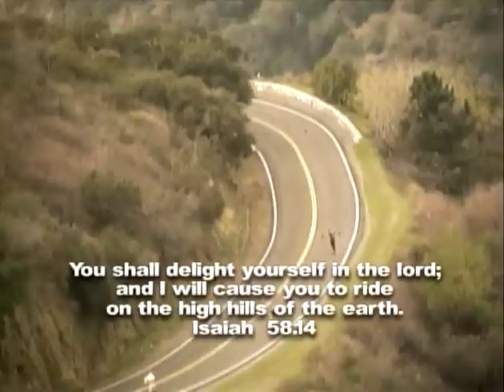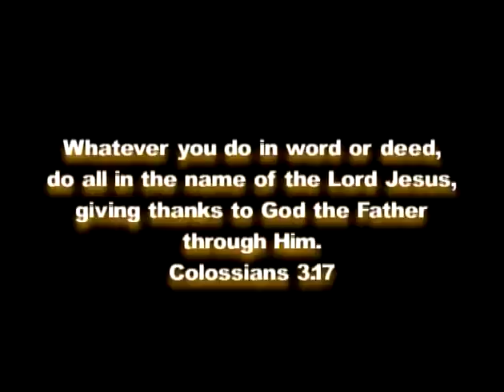Downhill Disciples - Speedboarding for Christ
Mark Golter and Rick Kludy talk about their faith in God and love for Speedboarding. Footage shot world wide, 1999 & 2000 IGSA, EDI and Red Bull sanctioned events along with TVS team freeriding.